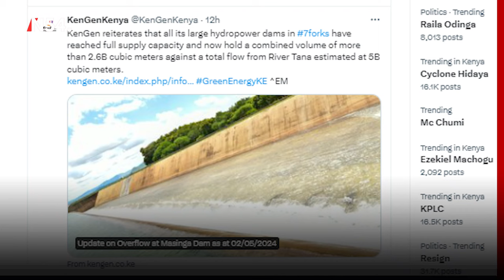Emergency Alert! Masinga Dam Overflows – News54 Africa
Masinga Dam Full To Highest Level Ever Recorded